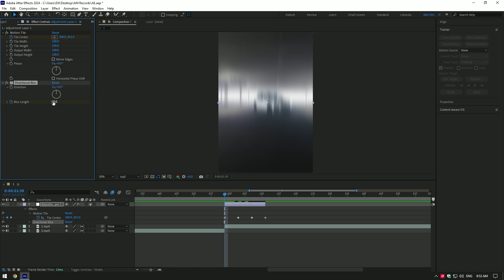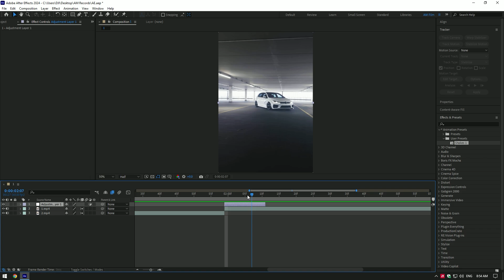How to Save any Effects as a Preset in After Effects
In this tutorial I will show you how to save any effects as a presets in Adobe After Effects

Special thanks for the video to Matías Daniel Balc

You can Donate if you want 😊 All Donations will be used on a new Microphone and PC Parts

If you're looking for paid Plugins I've used, write me on Instagram, I will send you Discount links for them

FLEXXONE Beats -  Sigma